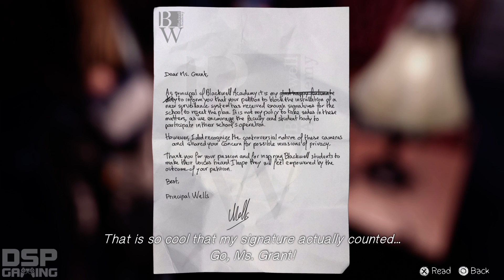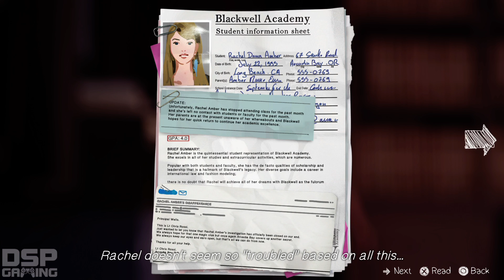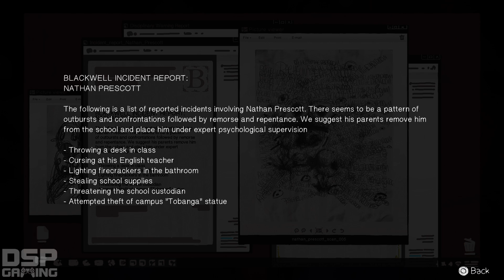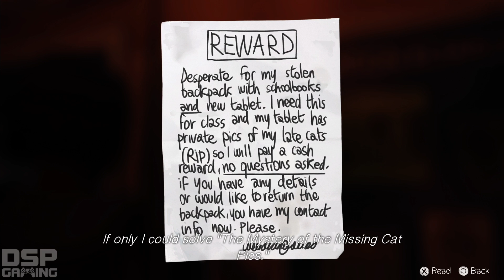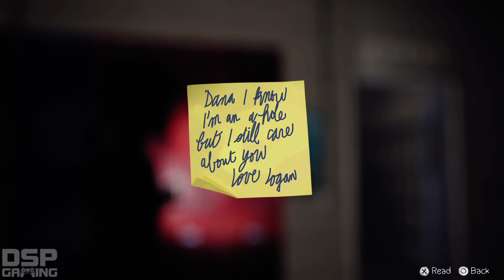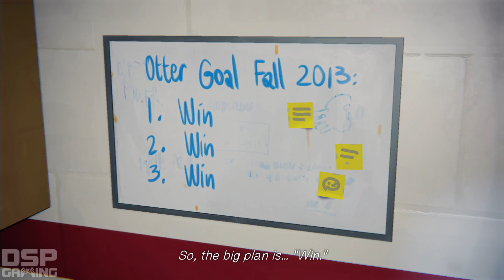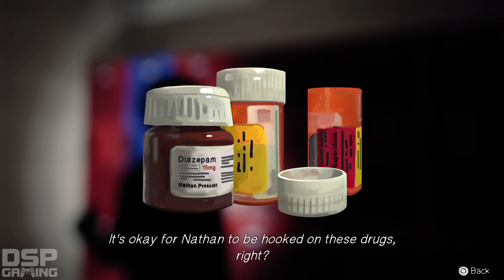Life Is Strange Ep.3: Chaos Theory pt4 - Insider Info/Poolhouse Snoops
This is my playthrough of the 3rd of 5 episodes of Life Is Strange on the PS4, with live commentary.